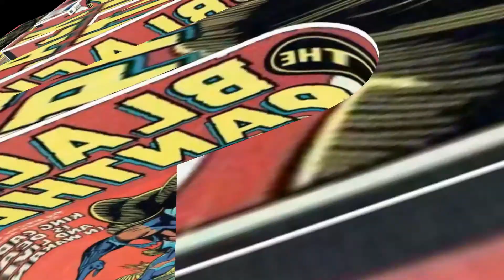Reaction 2 & Discussion MORTAL KOMBAT ANNIHILATION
Time for another video game movie Reaction 2. This to along waited Mortal Kombat Annihilation